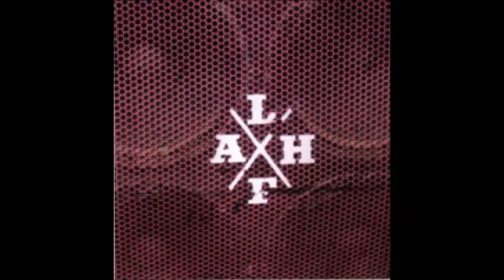Larry and His Flask-Church Girls